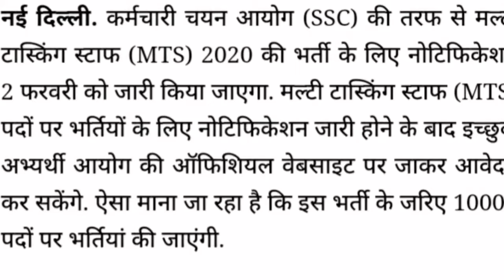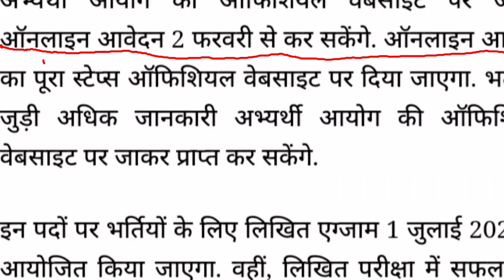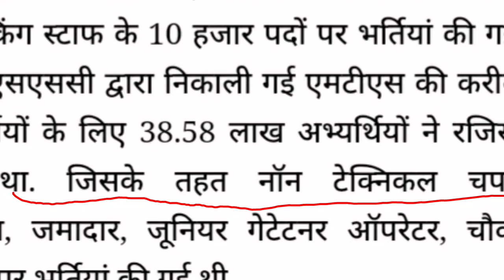SSC की पदों के लिए बम्फर बहाली (कर्मचारी चयन आयोग के लिए दस हजार सीटों के लिए बहाली)